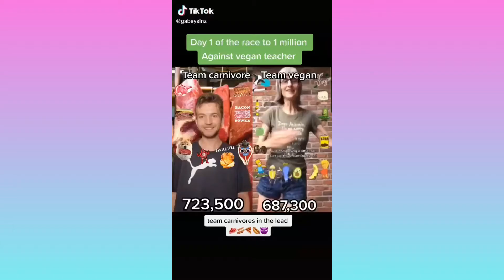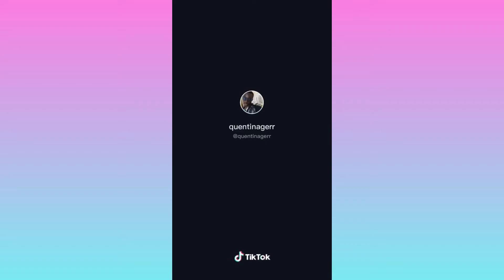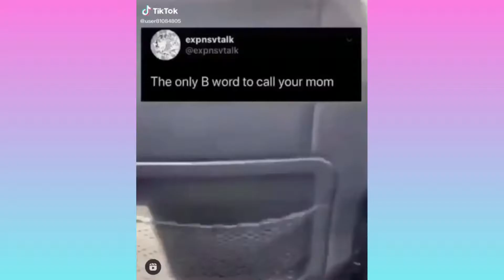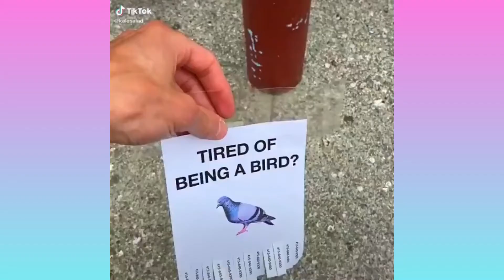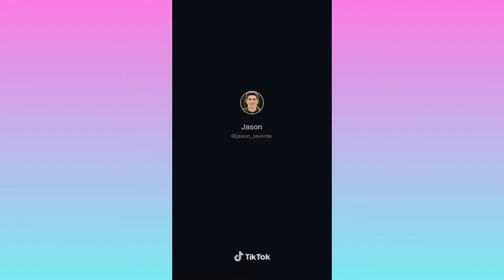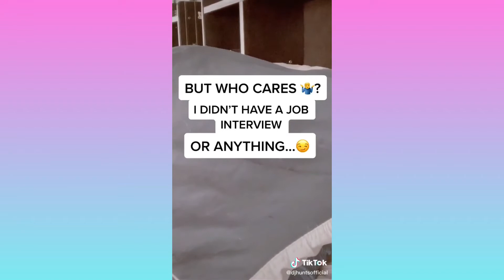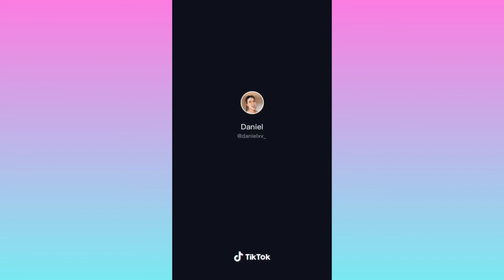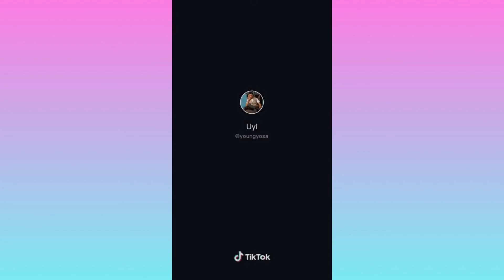TIKTOKS THAT WILL CURE YOUR BOREDOM |FUNNY TIKTOK COMPILATIONS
r u bored? watch this video now to cure your boredom! i hope this would make you laugh all day

PS: the songs and videos are not mine

beat king- then leave
freddie dread- opaul
claire rosinkranz- backyard boy
chris brown- take you down
akon- I wanna love you
sub urban- freak
kendrick lamar- money trees
sarah barrios- emotional
montey booker- kolors
peach tree rascals- mariposa
frank ocean- godspeed